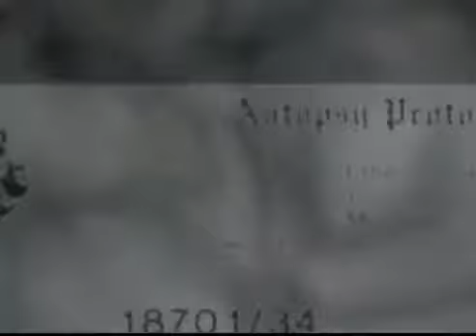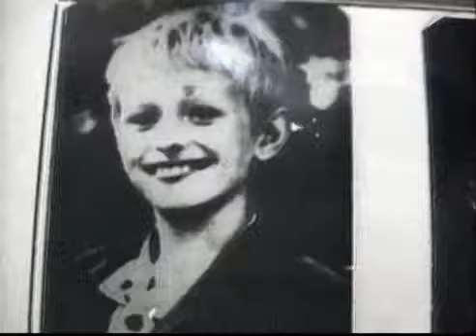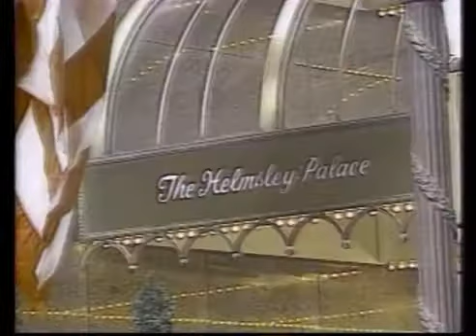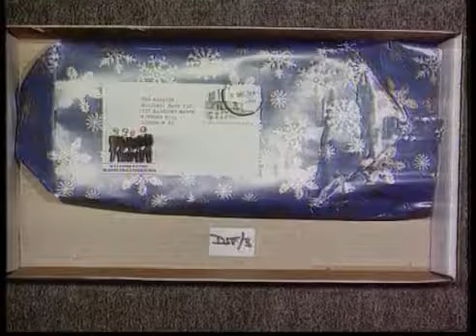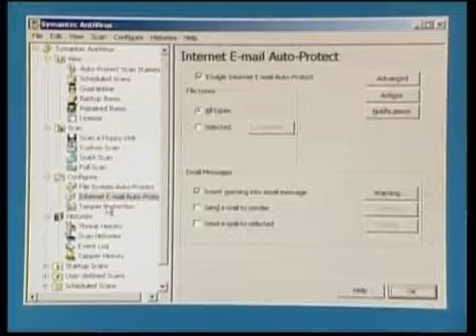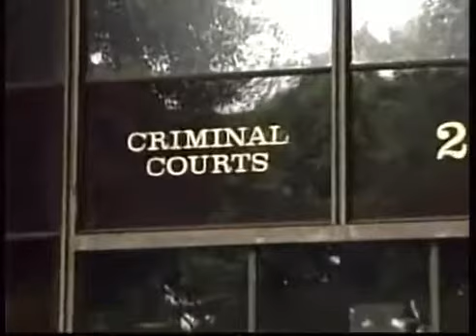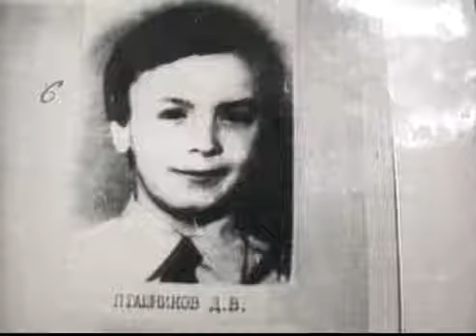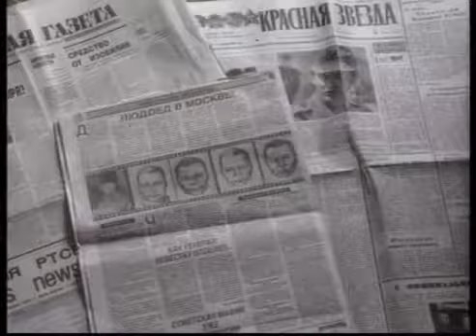Crime Inc | Ep11 Courtney Love | Ted Bundy | Soviet Union Serial Killers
License your content worldwide with Janson Media: Soviet Union Serial Killers: One of the Soviet Union's most feared serial killers, Nikolai Dzhumagalieu (aka Metal.

there are whom are such skillful liars. manipulative. despite their inability to feel emotions they mimic them. Even have family steady jobs and girlfriends Appear to be normal personal happy.

Nikolai Dzhumagaliev.